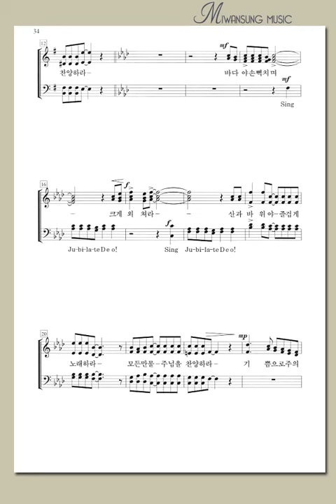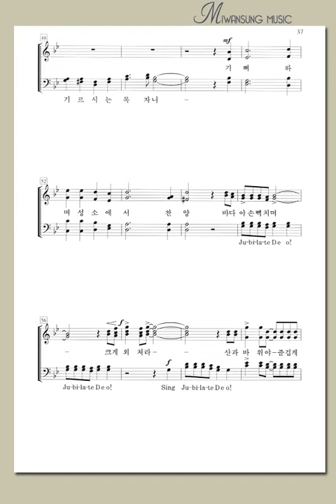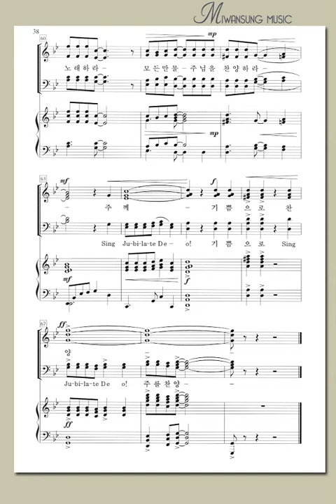주께 기뻐 찬양하라 / 테너파트 / 영광의 찬양 17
영광의 찬양 17 / 주께 기뻐 찬양하라 / 테너파트